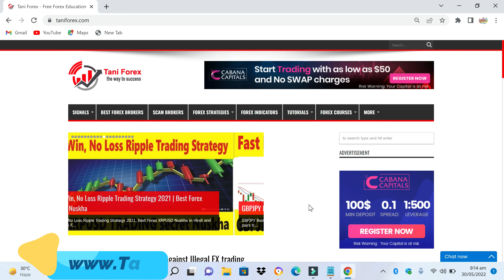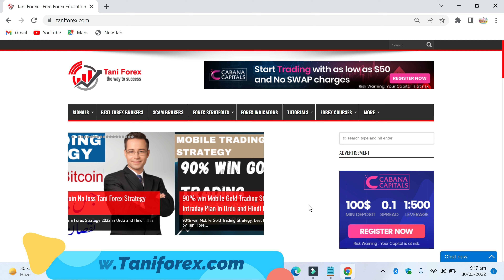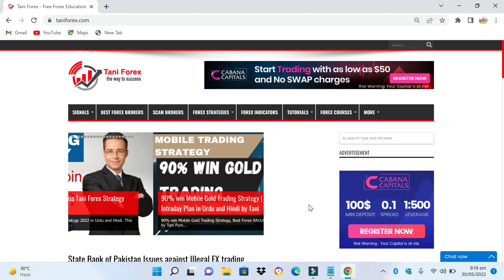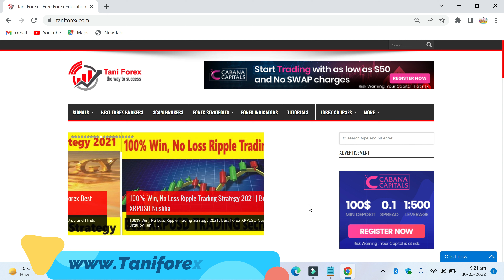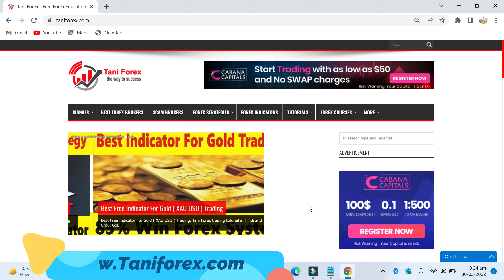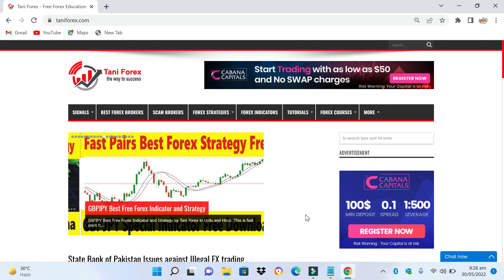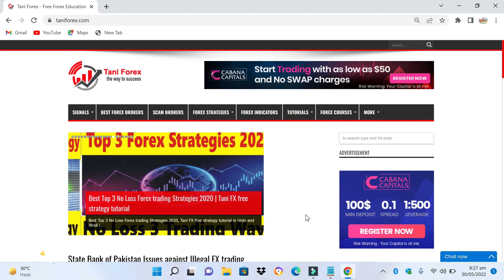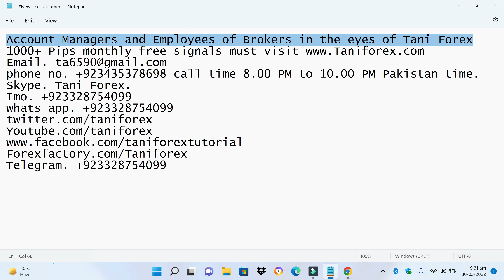Account Managers and Employees of Brokers in the eyes of Tani Forex in Urdu and Hindi tutorial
Tani Forex is against to Forex trading brokers employees and account managers. 90% Forex trading brokers employees account managers are scammers and cheater. In this trading special tutorial for beginners some advises. Don't trust on any Forex trading brokers account managers. In this special Forex trading business account managers, complete information about loss, investment and profit. Account managers are companies employees not your. try to understand. i see many poor and beginners Forex traders loose their all life's investment. some fraud and scammer brokers account managers are giving signals services free, this is totally fraud. don't trust on these broker employees and Forex trading brokers account managers. all information in this best Forex trading brokers account managers and employees tutorial in Urdu and Hindi by Tani Forex. For more information about Forex trading online scam and expose tutorial for the traders of Pakistan and India must